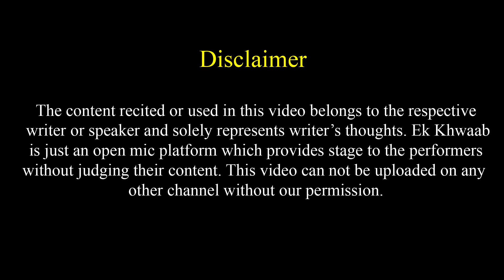Papa Tum Aa Jao Na | Savita Poetry | Ek Khwaab Poetry | Poem on Papa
Title: The End
Type of music: Chillstep
Mood: Sad / Emotional